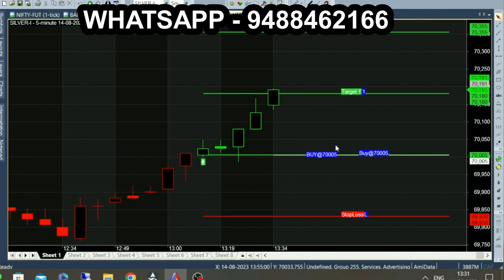Silver Intraday Trading Strategy | Silver Mini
Silver Trading Strategy l Daily Profit 10000 l MCX l